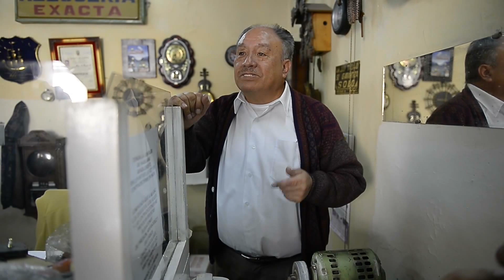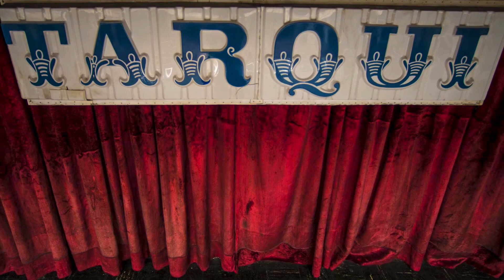Radio Tarqui se despide, luego de 60 años al aire